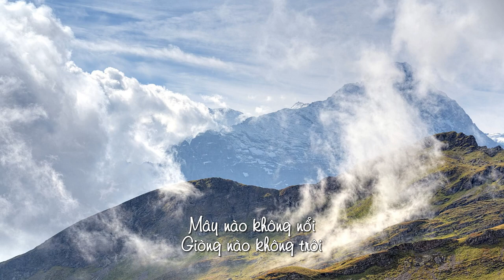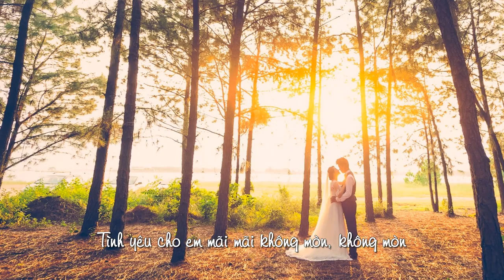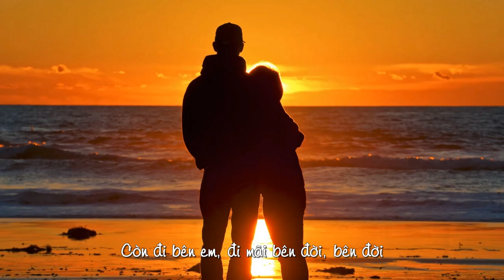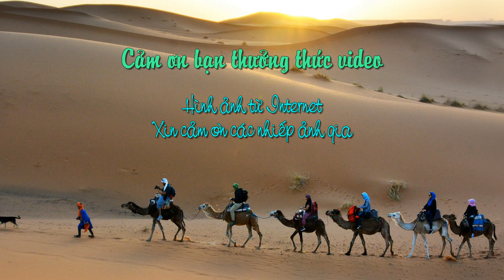Vĩnh Cửu - Nam Phương